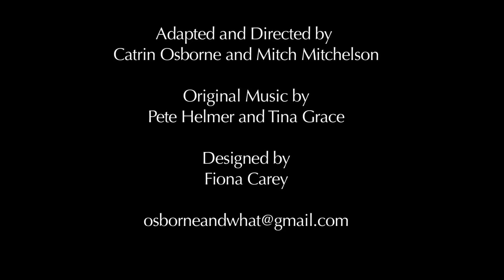Osborne & What presents Birdy adapted from the book by William Wharton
Birdy circus theatre show filmed at Jacksons lane Theatre, Highgate part of 2015 UK tour. Directed by Catrin Osborne & Mitch Michelson, Music by Pete Helmer and Tina Grace. Designed by Fiona Carey. Performed by Joe Garcia, Chris Towner Jones, Luke Fairhead, Sarah Bebe Homes, Matt Devereaux and Claire Crook. Tour booking by Richardson PRM.